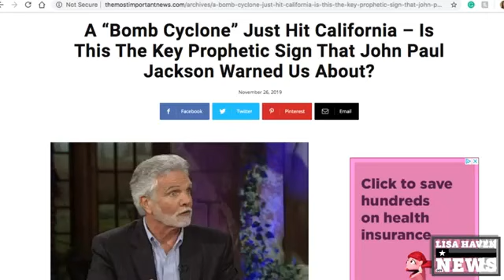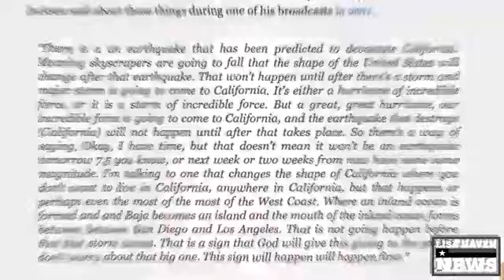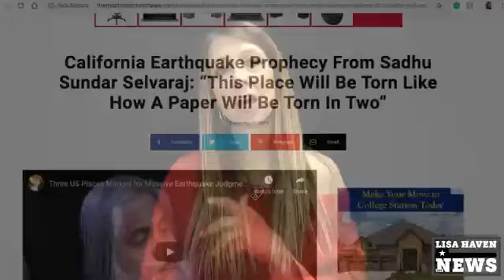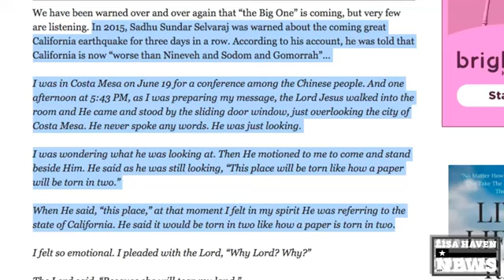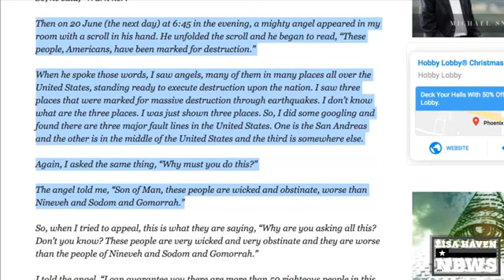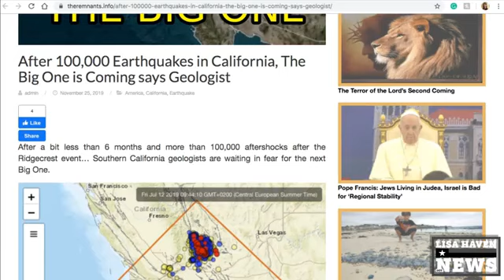NEWS NOW, A Prophetic Warning for California